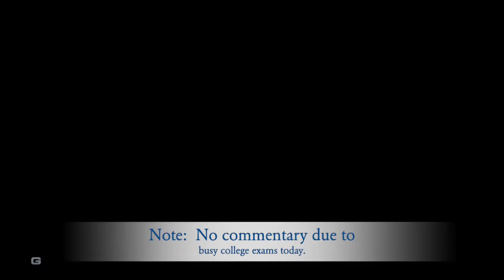The Big League (Day 6) - GRID Legends Gameplay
0:00  Intro Video
0:24 "The Big League" Event

As I resume my World Series Racing event, I had to make sure my teammates at Seneca Racing are alright.  However, it won't be an easy task to beat the Ravenwest Racing team of Nathan McKane and Lara Carvalho.

WhatiFRacing
RealRadman